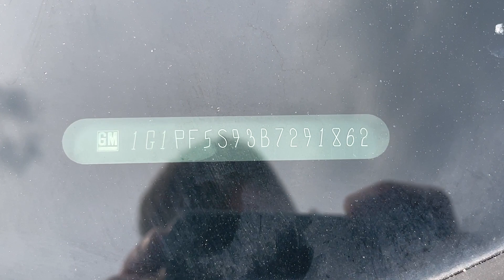Virtual Test Drive | 2011 CHEVROLET CRUZE 1G1PF5S93B7291862 | Twin Cities Auctions